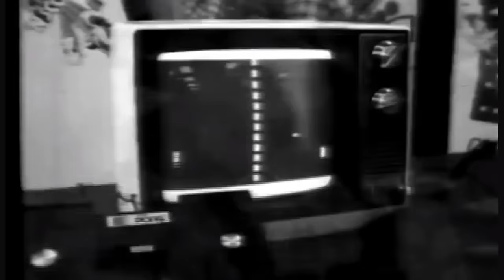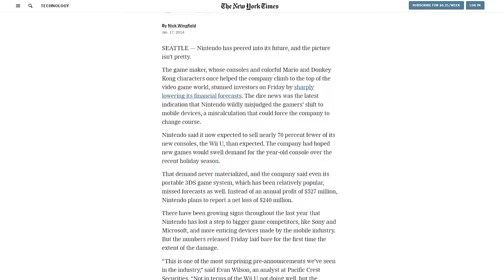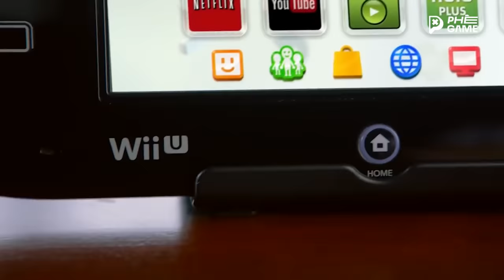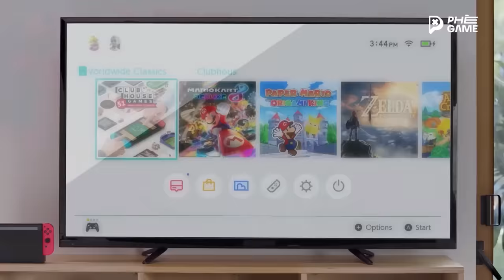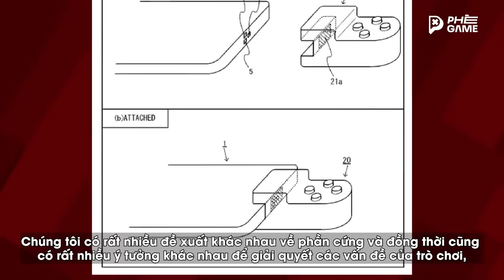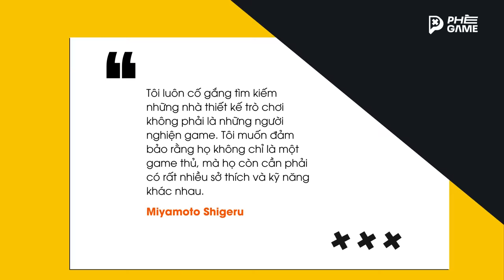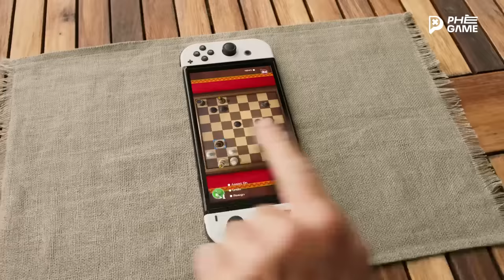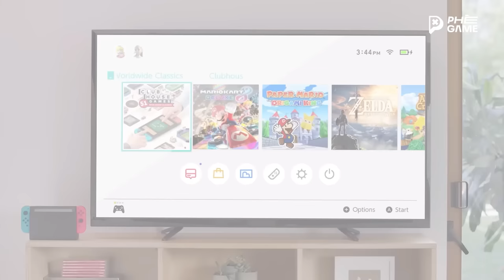NINTENDO SWITCH Đã Ra Đời Như Thế Nào?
Vô đây nhập mã: ANIBOXPG để được giảm giá 20k cho các sản phẩm anibox nhé ae ^^
Liệu bạn có biết rằng, trước khi Switch ra đời, Nintendo đã từng phải đối mặt với nguy cơ bị phá sản hay không? Vậy thì hãy cùng Phê Game đến với câu chuyện về sự ra đời của Nintendo Switch và cú chuyển mình ngoạn mục của Nintendo nhé.